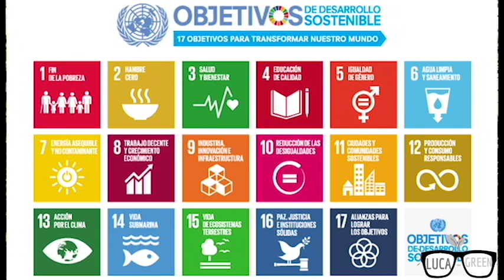Los objetivos del desarrollo sostenible, una linda causa con poca repercusión | Luca Green | Cap 1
5 años después de la creación de los 17 objetivos del desarrollo sostenible ¿Cuáles han sido sus principales avances? ¿Realmente ha habido algún cambio en el medio ambiente? Luca Green te responde